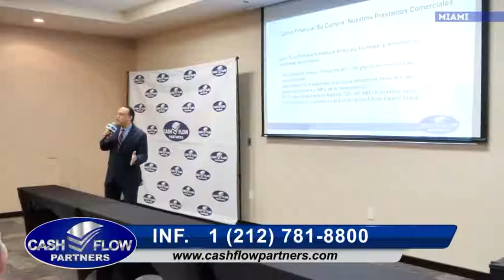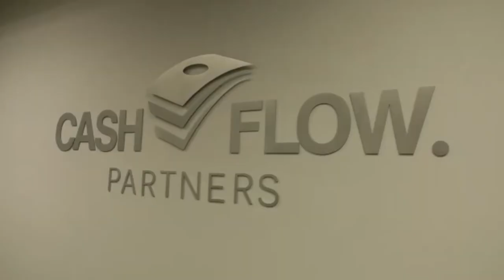Cash Flow TV